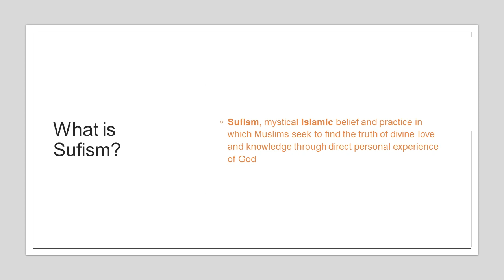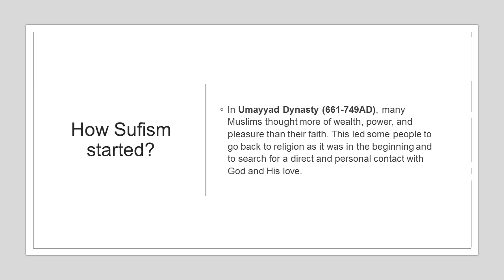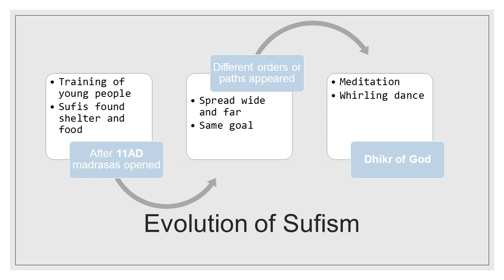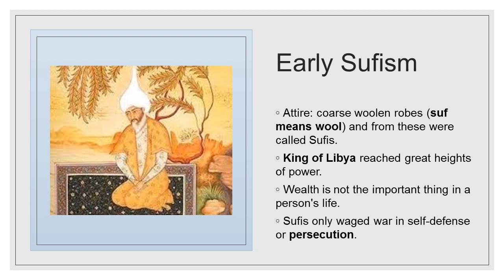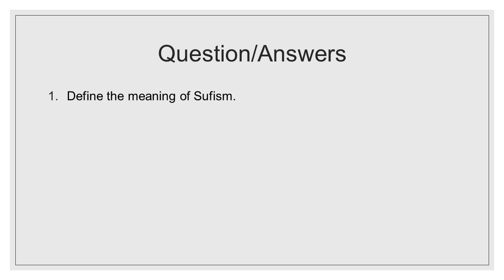Grade-6 | History | Lecture 2 | The Broadway School